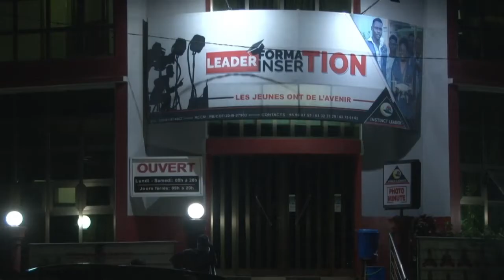BÉNIN | SOIRÉE DE DISTINCTION : VIDÉO LEADER CÉLÈBRE LES LEADERS